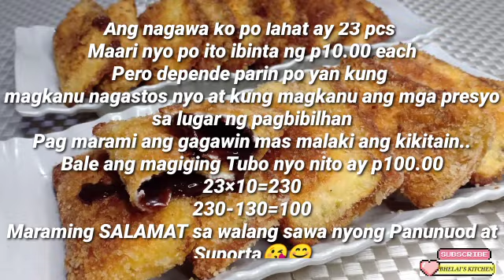Gawin mo ito sa TINAPAY Siguradong Papatok at Magugulat ka sa sarap | Choco Pie | Complete Costing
Bhelai's Kitchen share and create food business ideas for everyone who wants to earn money.

Ang recipe po natin ngayon ay tiyak na magugustuhan ng mga bata at pwedeng ipang Negosyo siguradong papatok at malaki ang kikitain..
Mas marami ang gagawin mas malaki ang kita..

Maraming SALAMAT po sa walang sawa nyong Panunuod At Suporta😘😊

Ingredients,

23 pcs Loaf bread
1 pack Chooey choco chocolate
3 medium eggs
1 cup breadcrumbs
1 cup cooking oil